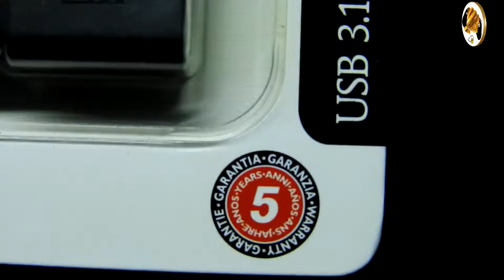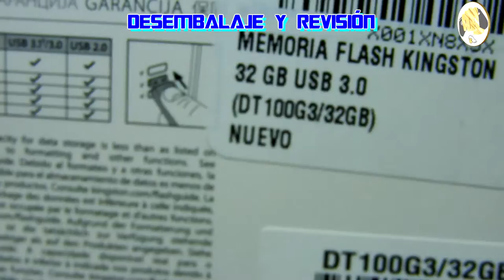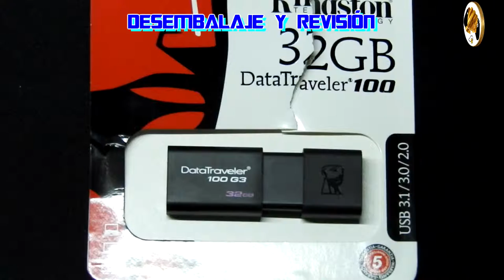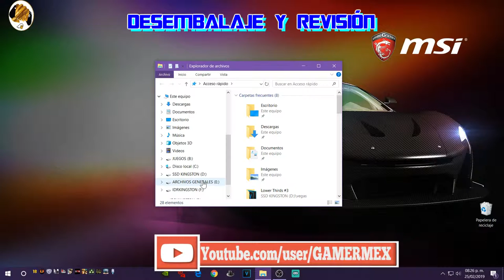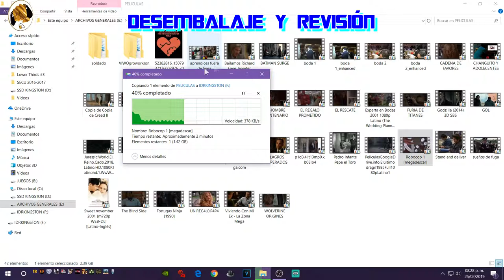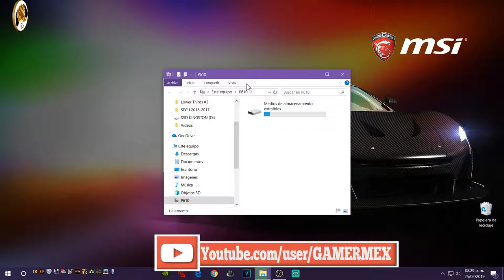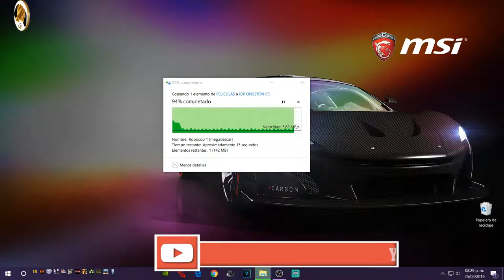DESEMPAQUE; USB KINGSTON 32GB